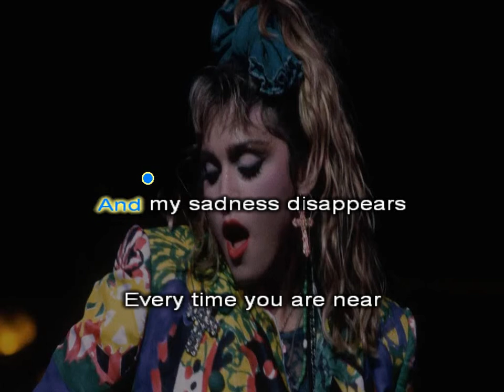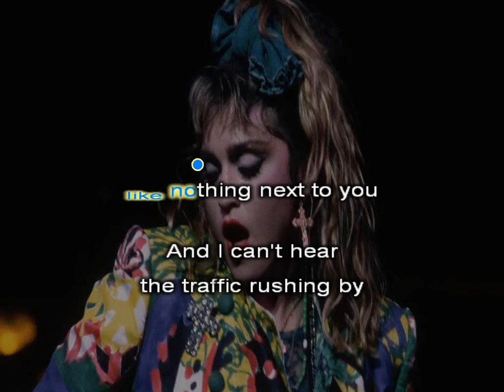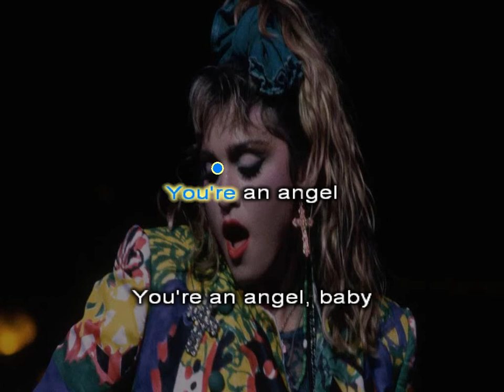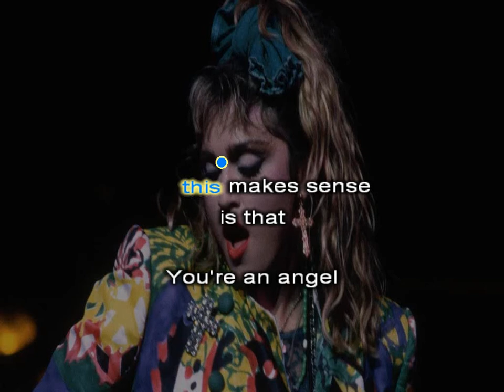Madonna Angel Karaoke (Virgin Tour Style)